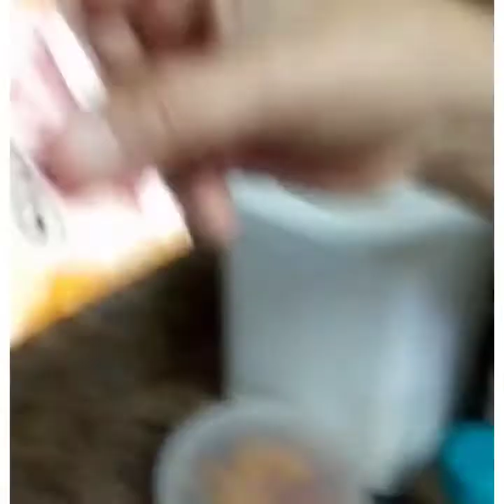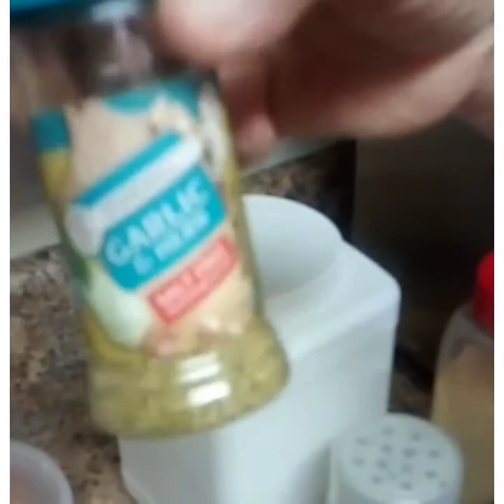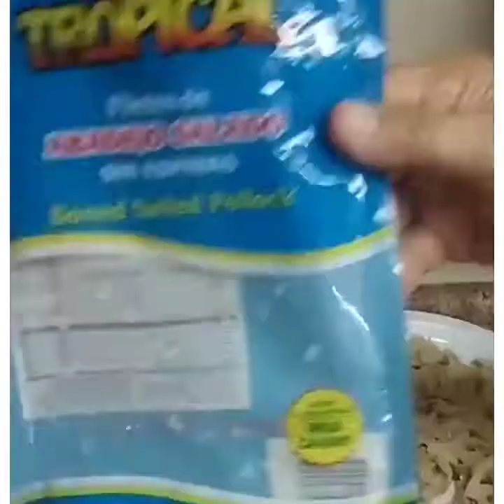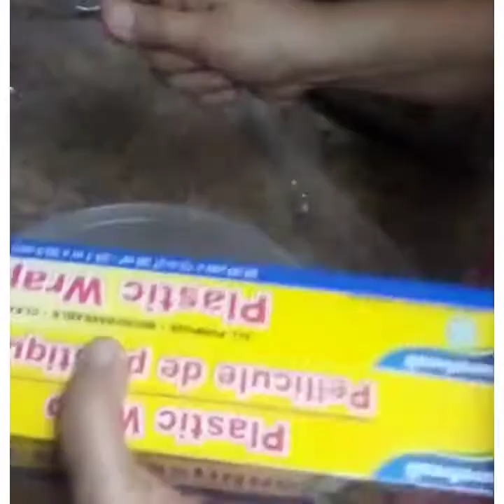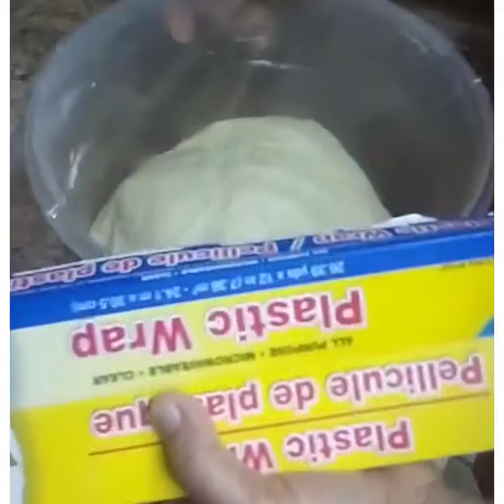Arepas de coco fritas con bacalao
Estas arepas de coco fritas son las tradicionales arepas de Puerto Rico y las puedes acompañar con bacalao, pescado, habichuelas, camarones, chuletas, biftec.  con café o chocolate, son deliciosas y fáciles de preparar.

INGREDIENTES PARA LA
AREPAS🫓 DE COCO:

5 Tazas harina de trigo, todo uso
1 Cucharadita baking powder ( Polvo de hornear)
1 Cucharadita sal
1 Cucharada de azúcar
2 Tazas de leche de coco o la puedes sustituir por leche fresca de vaca
2 Oz. = 4 Tbsp. de mantequilla o margarina.

INGREDIENTES PARA EL BACALAO GUISADO:

1 Sobre de sazón con culantro y achiote
1/2 pote de pasta de salsa (puede usar 1 pote de salsa regular)
plmientos verdes, rojos o amarillo
aceitunas, cebollas, tomatitos o tomatillos de los pequeñitos rojos y amarillos, ect(cantidad a gusto.)
Especias: Garlic and herb, Oregano, Perejil (Parsley) y ajo en polvo (Garlic powder) estás cantidades son a su gusto.

** El proceso completo de cómo mezclar estos ingredientes y hacer las arepas y el bacalao está en mi video titulado "AREPAS DE COCO FRITAS CON BACALAO"

Y buen provecho 😋 Mis Bellezas